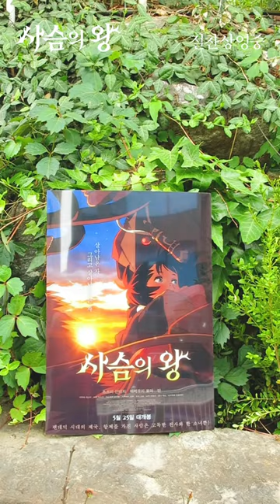사슴의왕 1주차 특전 실물 대공개🦌🌟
최후의 전사 '반'의 품에 안긴 소녀 '유나'!
감동 가득한 티저 A3 PET 포스터 받으러 극장 GO GO🏃